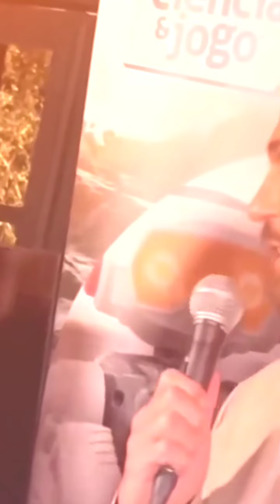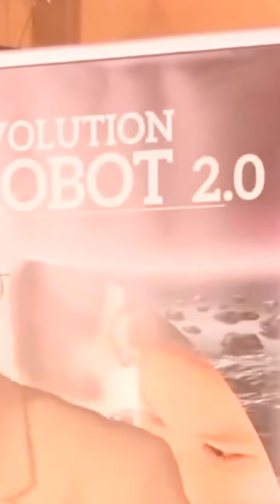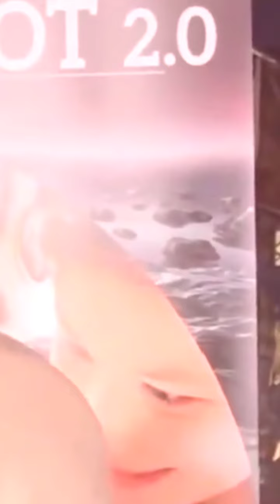NEWS CAN YAMAN intervista in PORTOGALLO..IL SUO PASSATO. DICHIARAZIONI UFFICIALE!!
CAN YAMAN dichiarazioni ufficiali riguardo a come e nato il suo progetto di beneficenza e cosa c'entra il suo passato nel suo progetto.